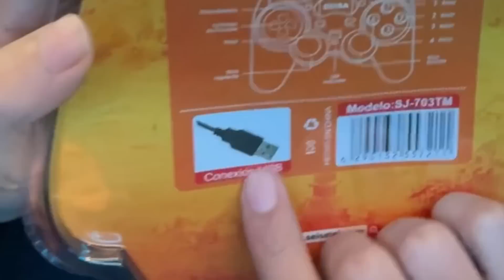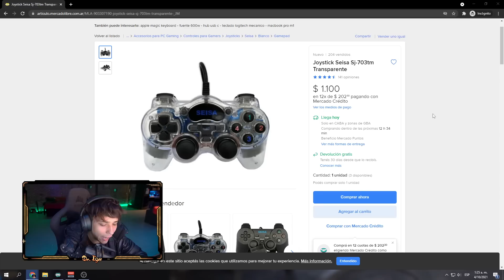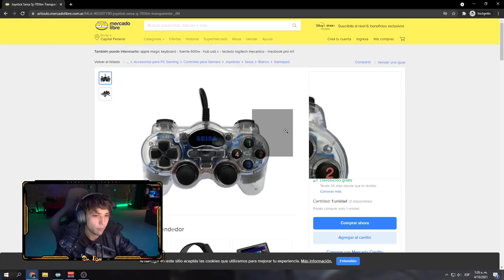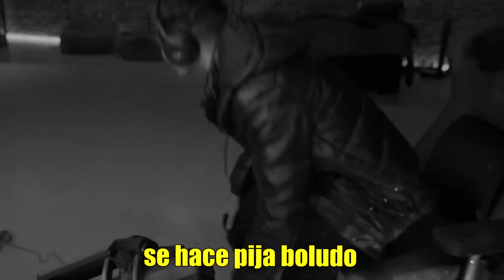COMO es el JOYSTICK más BARATO de MERCADOLIBRE *quizas te evito un gasto*